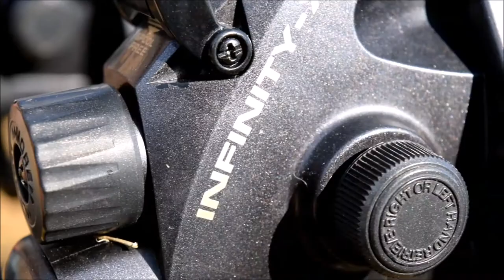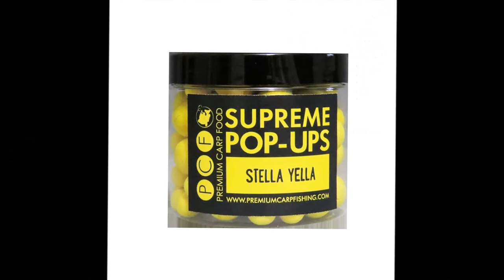First of the year.